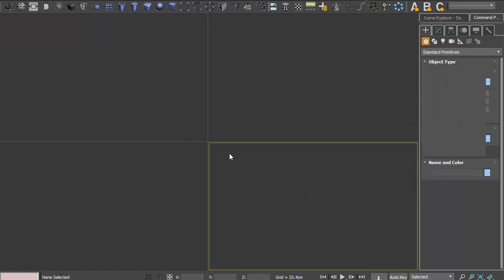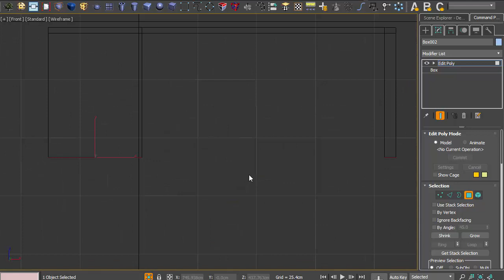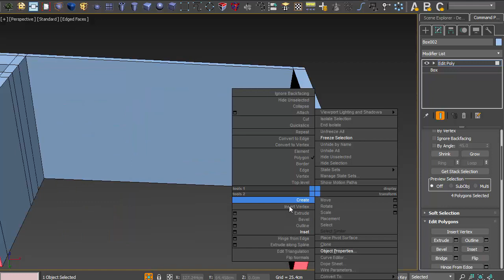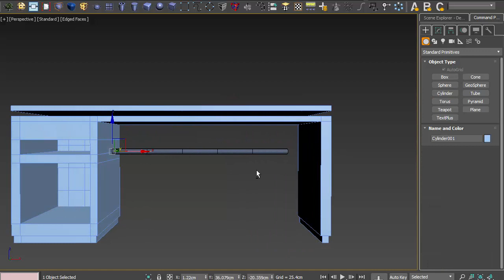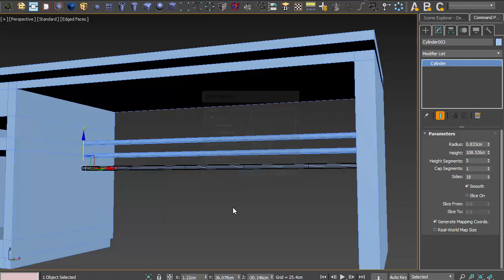3ds MAX 책상 빠르고 쉽고 정확하게 모델링하기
강의에 사용된 Swift Loop 단축키 지정하기